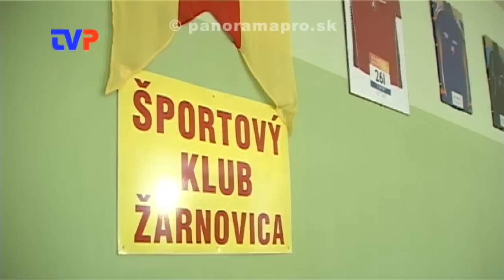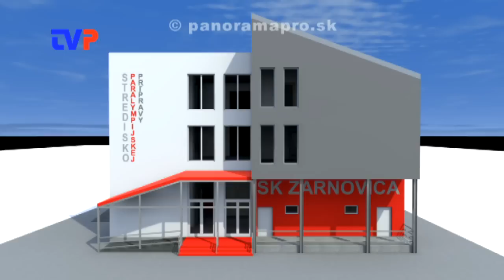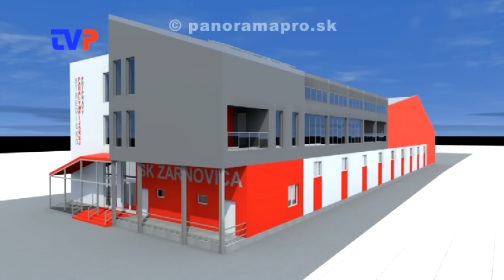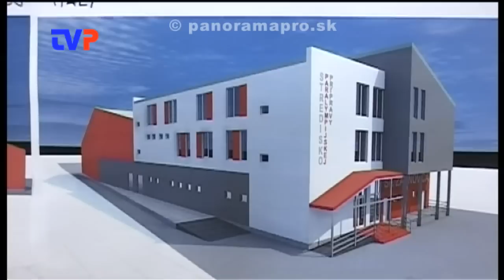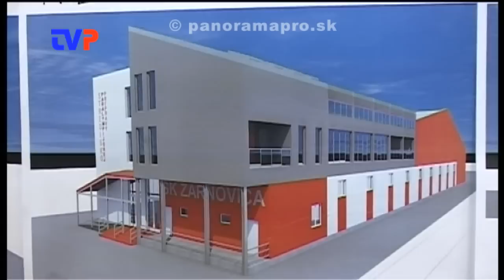Výstavba tenisovej haly v Žarnovici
Rozhovor s vedúcim športového klubu v Žarnovici Ľubošom Dobrotkom o dostavbe ďalšej športovej haly pre iné športy.